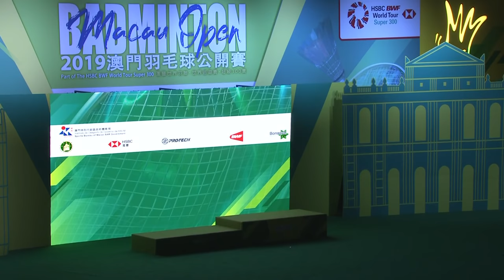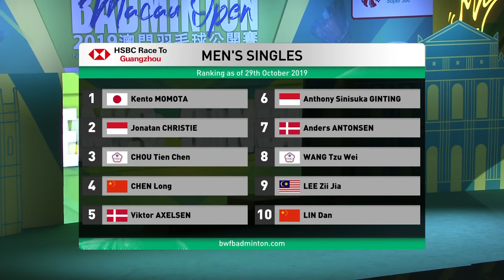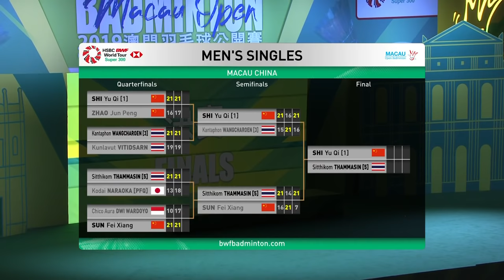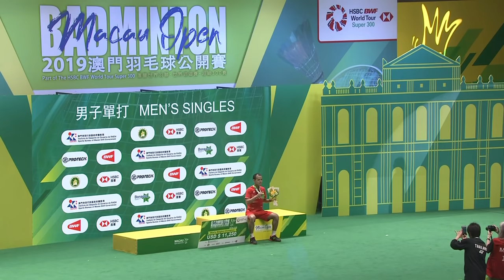F | MS | SHI Yu Qi (CHN) [1] vs. Sittikom THAMMASIN (THA) [5] | BWF 2019